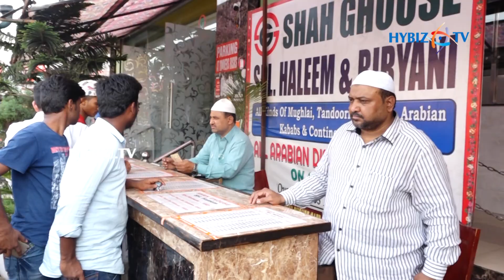Hyderabadi Haleem Complete Making Process | Shah Ghouse Haleem Hyderabad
Haleem is a popular dish in Hyderabad. Haleem is a stew composed of meat, lentils and, pounded wheat made into a thick paste. It is originally an Arabic dish and was introduced to the Hyderabad State by the Chaush people during the rule of the Nizams. Traditionally, Hyderabadi haleem is cooked on a low flame of firewood for up to 12 hours in a “Bhatti”. One or two people are required to stir it continuously with wooden paddles throughout its preparation. Different variants have been introduced catering to regional tastes and requirements. Hyderabadi haleem is a high-calorie dish that gives instant energy as it contains slow-digesting and fast-burning ingredients.  It also contains dry fruits rich in anti-oxidants. The meat and dry fruits make it a high protein food. Hyderabadi haleem is regarded as an international delicacy.